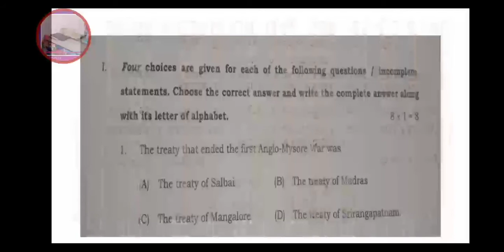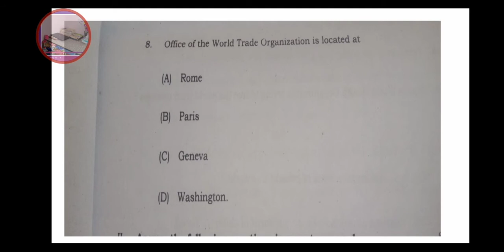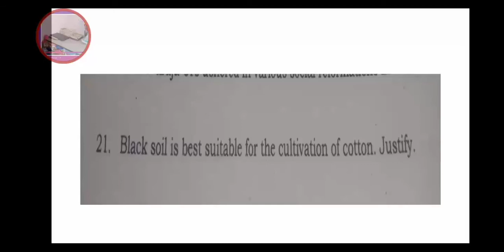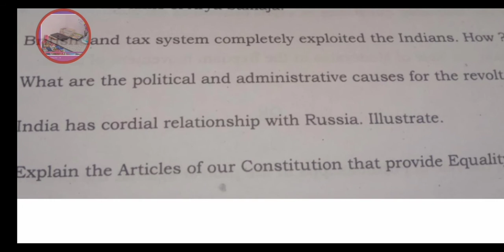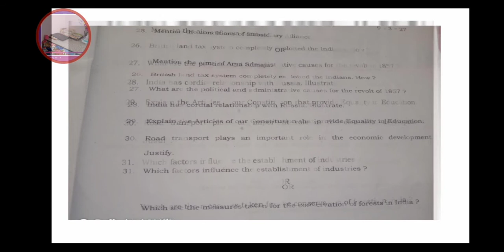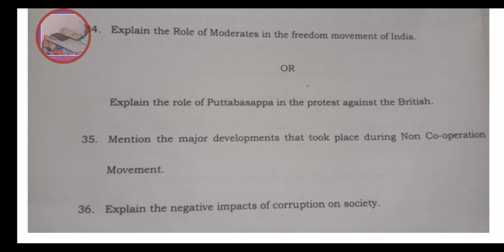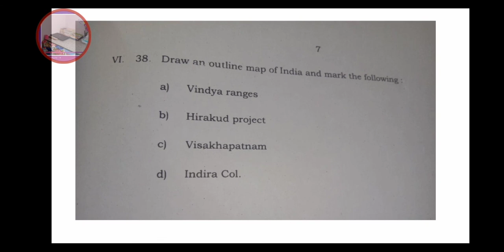#2020 Feb Model Paper Of SST